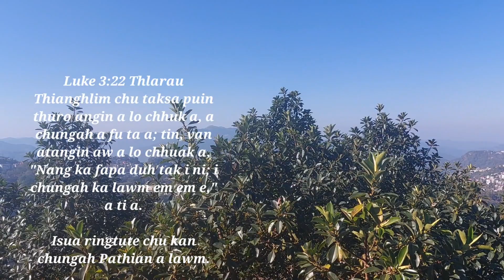One minute morning devotion with Benjamin Lalramchuana, January 2, 2023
Civil Hospital Aizawl, Mizoram,
India.

IMA sick room - 1 atangin.